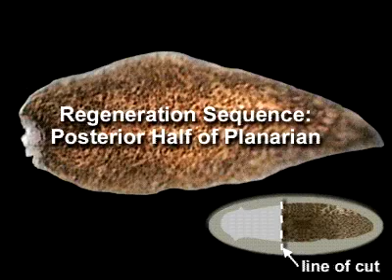Planaria regeneration video